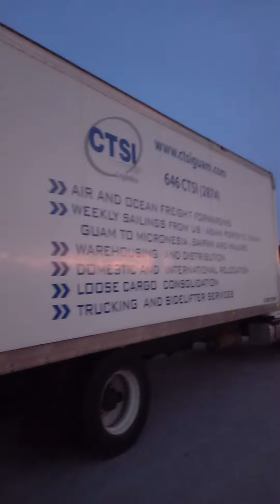June 12, 2022